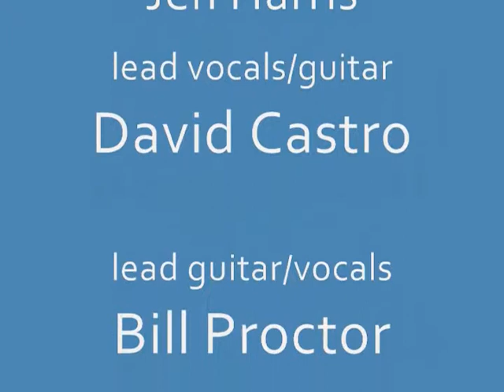CAINS VIDEO What I Got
David Castro Band covering Sublime's "What I Got"